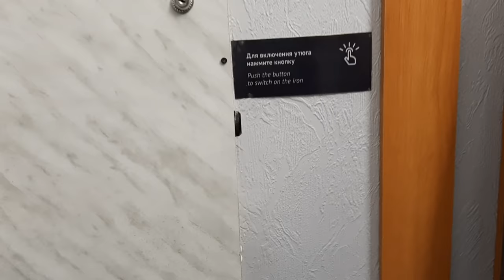Ростов Экскурсия Рулевская Отель Театр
последнее утро на теплоходе.Экскурсия по Ростову.
Маринс парк отель.Встреча с блогером Любовь Рулевская.Поход в театр на ,,Женитьбу,,